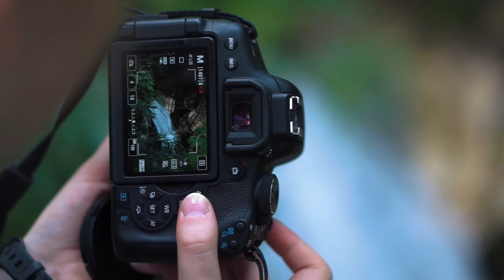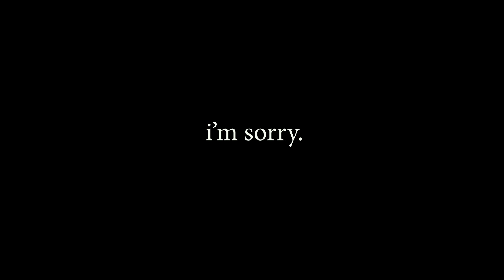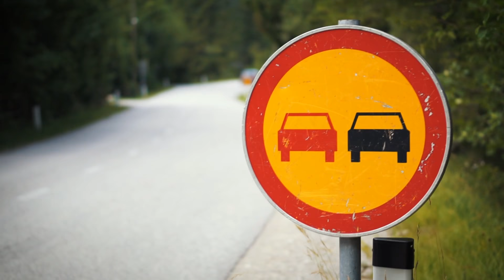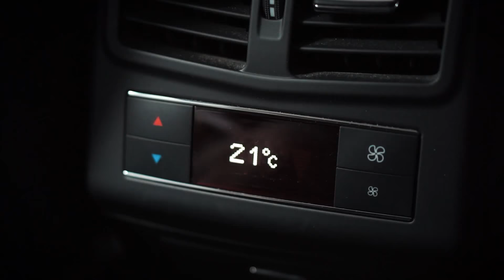500 METER über dem Boden klettern! | Slowenien VLOG 03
In diesem VLOG klettern wir 500 Meter über dem Boden, Maja macht ein Schminktutorial und ganz allgemein haben wir einfach Spaß :D
Lass einen 👍 da und aktivier' die 🔔!

📸 Mein Equipment:

▶ Beste billige VLOG/Cinematic Kamera (1080p60fps):

▶ Bestes B-Roll- / Portrait-Objektiv:

▶ Bestes VLOG- / Weitwinkel-Objektiv

▶ USB Studio-Mikrofon:

▶ Gaming-Tastatur (mechanisch, funktioniert seit 4 Jahren einwandfrei):

▶ Wireless Kopfhörer (neueste Version):

▶ Gaming-Webcam (1080p Full HD):

Titel: Pain
Künstler: Ship Wrek
Lizenziert an YouTube durch:
AEI; Featherstone Music (publishing), ASCAP und 2 musikalische Verwertungsgesellschaften

Mit "✘" markierte Links sind Amazon-Partnerlinks, über die ich bei einem Kauf prozentual am Gewinn beteiligt werde, ohne einen Aufpreis für den Käufer.